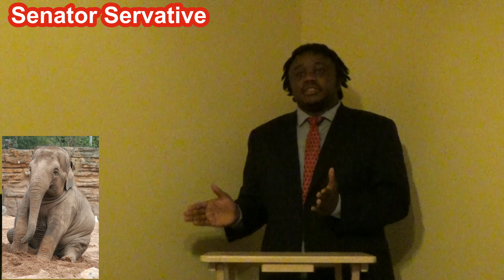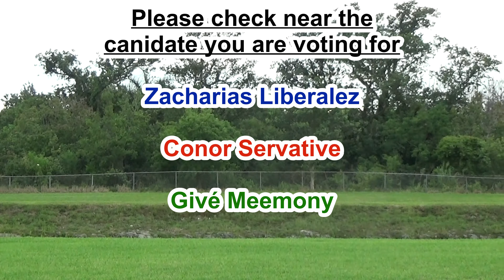BAD POLITICIANS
A parody of politics. The answers are meant to be the worst answers that can be given by a politician.